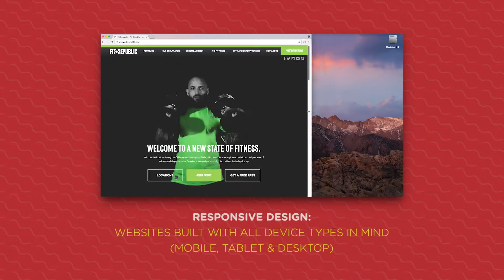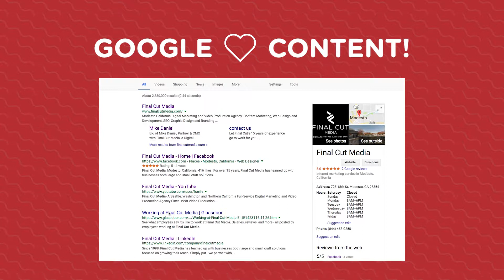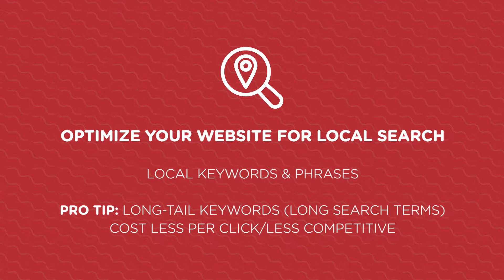Why Mobile Marketing Matters: 7 Tips & Stats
Mike Daniel of Final Cut Media explains why mobile marketing should be the cornerstone of your digital marketing strategy. 📲